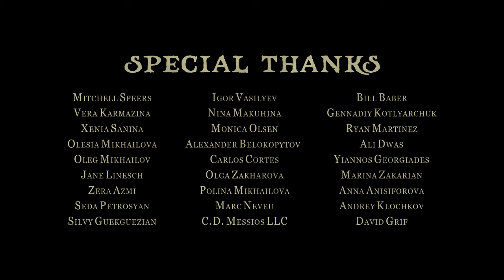LMU Animation 2021 Thesis Film - GREY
LMU Animation 2021 Thesis Film

GREY is my directorial debut senior thesis film about the duality of man. Following an orphan wolf pup and a villager in medieval Germany, this short gives an introspective and remedial take on the classic human canine relationship, one that I believe many viewers can draw new meaning from. Grey won the Golden Lion Award at the SFTV Industry Awards 2021, and was featured at the Newport Beach Film Festival 2021, Animotion Film Festival 2021 in Florence, Italy, and the Animation Film Festival in Paris, France.

SOFTWARE USED:
Storyboard Pro, Photoshop, After Effects, Audition

Directed by Vasilina Mikhaylova
Written by Vasilina Mikhaylova & Sarah Casey
Produced by Vasilina Mikhaylova & Anastasia Mikhaylova
Associate producers - Mitchell Speers & Irma Lotosova
Original Score by Royal Dean
Sound Design by Crexent
As a voice of Börn - Matt Farren